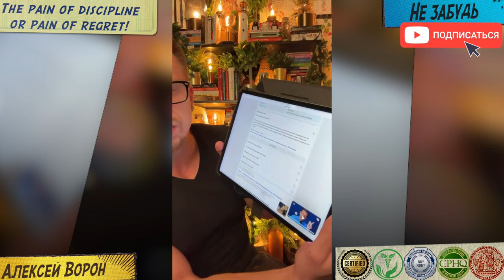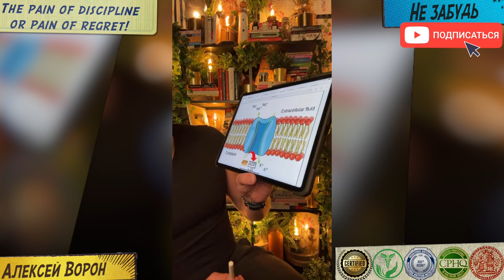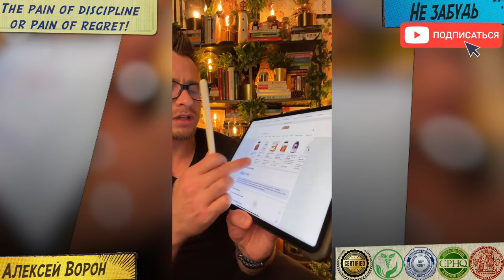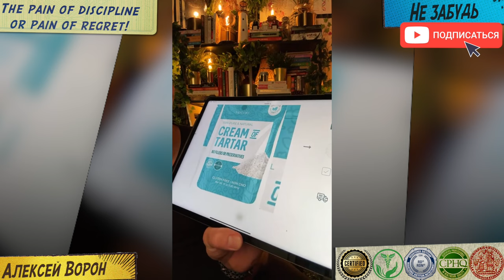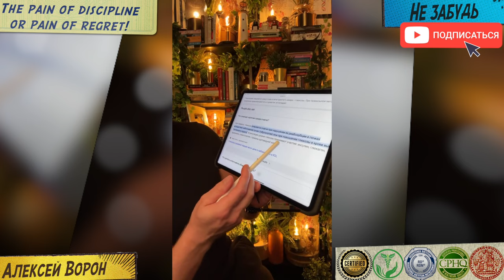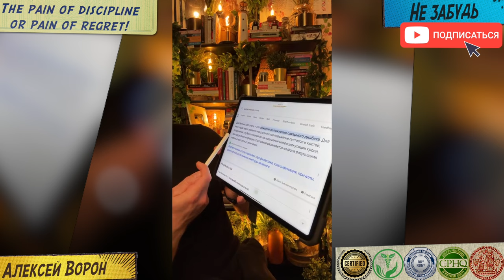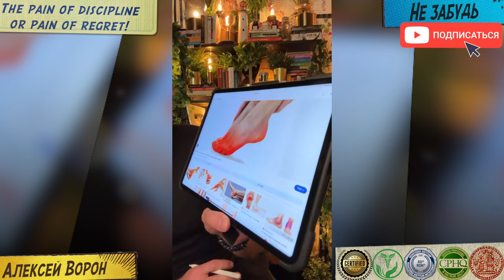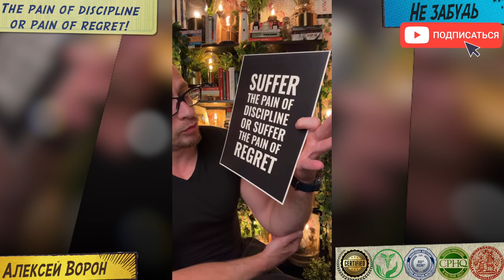Как избавиться от отеков и вывести лишнюю воду из организма!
Дорогие ребята, ждём вас 13 ОКТЯБРЯ в новом сезоне лучшего оздоровительного курса на земле🌎«ПГ Марафон»🏆 (актуальную дату старта нового сезона проверяйте в описании самого последнего видео на канале)

В письме-заявке пожалуйста укажите:
1) Имя и фамилию
2) Дату рождения
3) Вес, рост и возраст
4) Место проживания
5) Профиль Instargam

Что входит в программу нашего оздоровительного курса:

21 день вместе😄